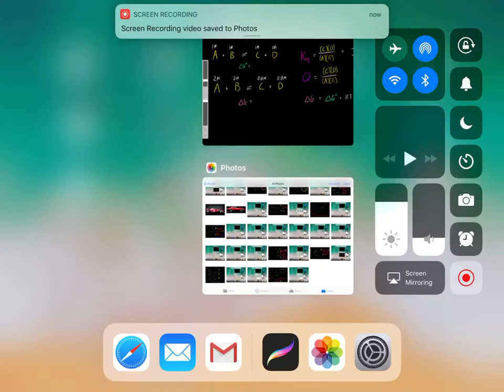How Reaction Quotient vs Keq Determines NonStandard State Gibbs Free Energy (Neat Trick Chemistry!)